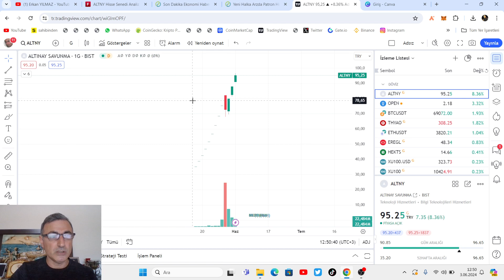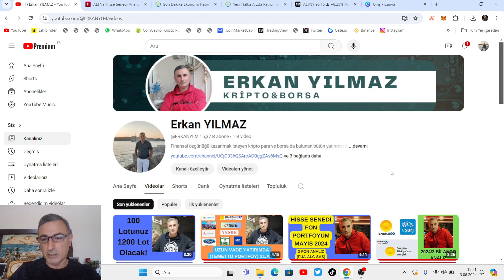Altınay Savunma Hisselerini 2 İsim Tavana Çıkardı!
BofA 31 Mayıs Cuma gününde kapanan haftada Altınay Savunma hisselerinde 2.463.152 lot net alım gerçekleştirdi. 81 TL seviyesinden yapılan alımların toplam net TL karşılığı 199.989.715 TL olarak kayda geçti.

Vakıf Yatırım ise Altınay Savunma hisselerinde 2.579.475 lot net alım ile haftayı kapatırken, alım maliyeti hisse başına 70,977 TL olarak ve haftalık alımların toplam net TL karşılığı 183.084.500 TL düzeyinde kaydedildi.
32 TL fiyattan halka arz edildikten sonra 16 Mayıs 2024 tarihinde işlemlere başlayan ALTNY kodlu hisseler bu haftanın ortasında yükseliş hareketine ara verdi.

Tavan serisini 9 güne çıkardıktan sonra 29 Mayıs Çarşamba günü açılışta düşüşe geçen ve yoğun hacimli işlemlere sahne olan ALTNY tabana oturmamayı başardı.

Son halka arzların başaramadığı hareketi ise başaran ALTNY tavan bozduktan bir gün sonra kayıplarını silerek tavana çıktı.

Haftayı tavandan kapatarak 87,90 liraya ulaşan hisseleri toplayan taraflar yüklü alımlarıyla Vakıf Yatırım ve Bank of America (BofA) oldu.